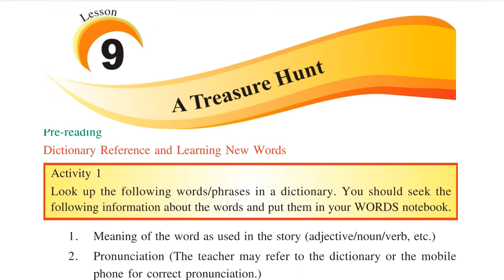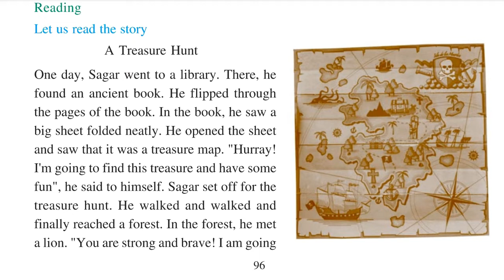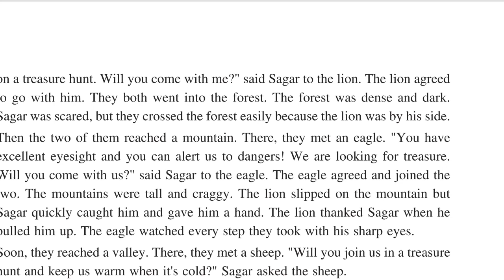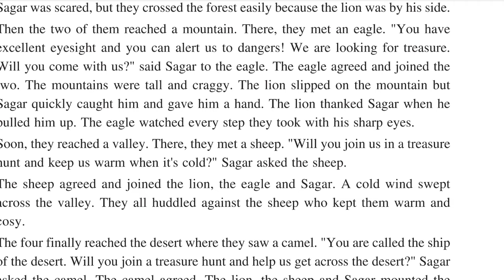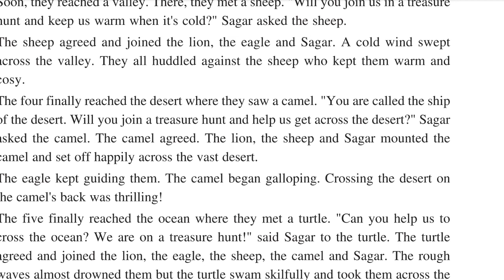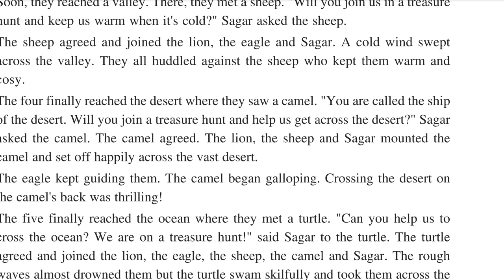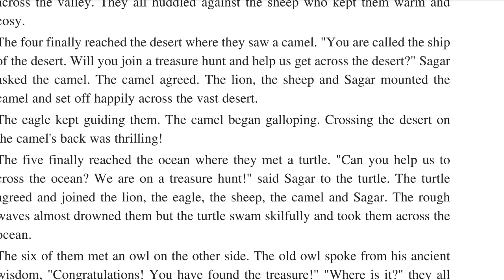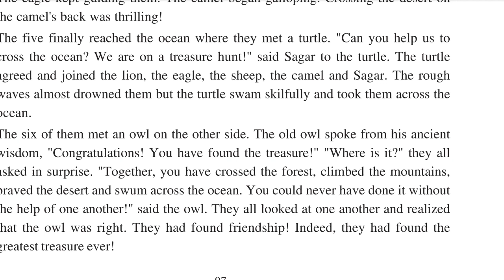Lesson9 ATreasureHunt ExplainedInPunjabi Class7thPSEB EnglishLesson EnglishPSEB